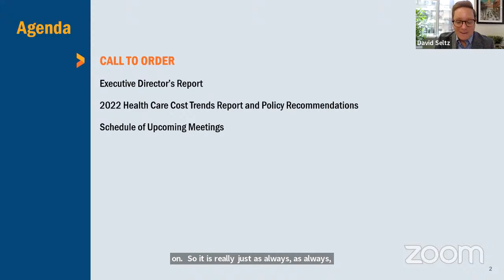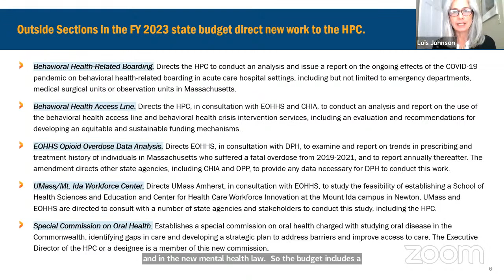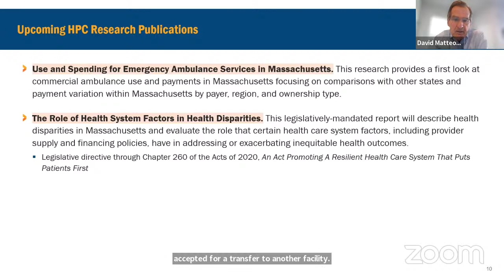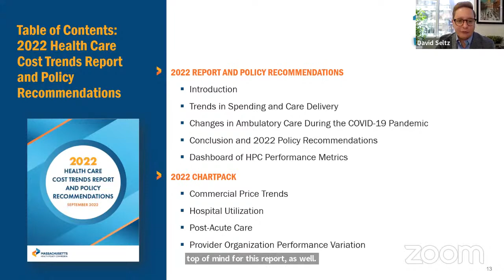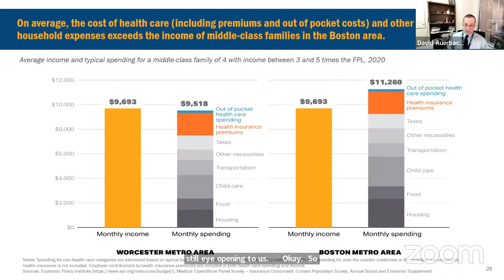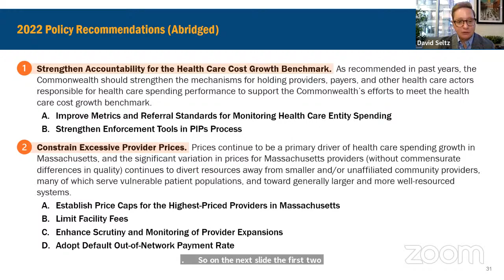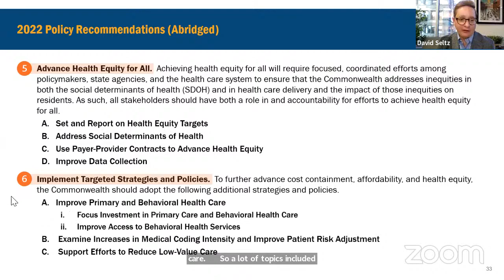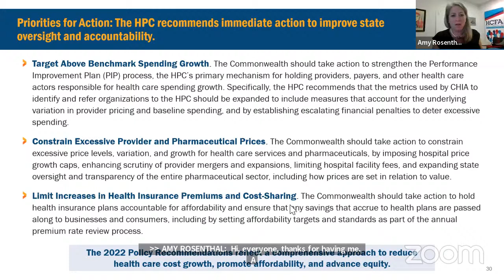Advisory Council Meeting - October 6, 2022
00:00 Introduction
05:07 Executive Director's Report
27:45 2022 Health Care Cost Trends Report and Policy Recommendations
1:13:13 Closing Discussion